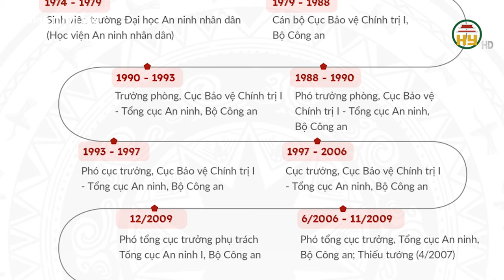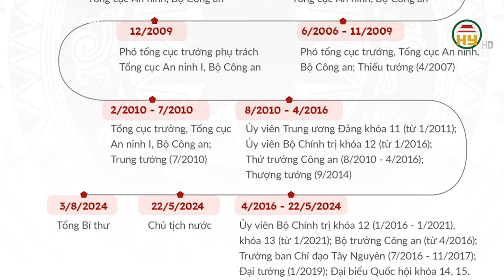Trung ương đồng ý cho 4 uỷ viên thôi giữ chức vụ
Hưng Yên TV | Trung ương đồng ý cho 4 uỷ viên thôi giữ chức vụ - Tổng Bí thư Tô Lâm: Tận tâm, tận lực, tận hiến vì Đảng, vì Nhân dân
Địa chỉ: 164 Nguyễn Văn Linh, thành phố Hưng Yên, tỉnh Hưng Yên
Tiktok: Truyền hình Hưng Yên
Facebook: Đài Phát thanh và Truyền hình Hưng Yên
Zalo: Đài PTTH Hưng Yên